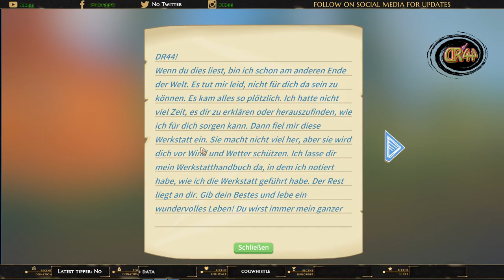MyTime At Portia #001 Charakter Erstellung...👒👒